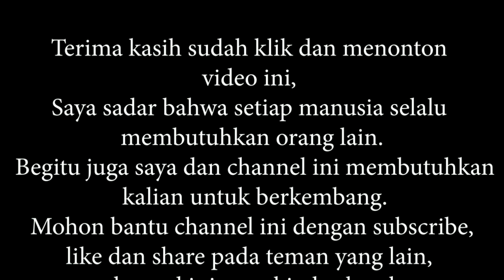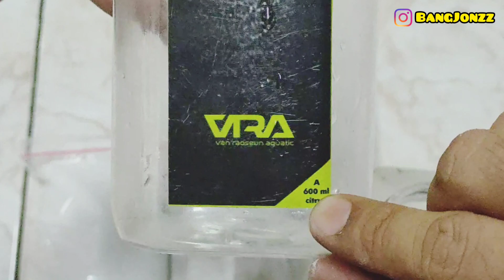CO2 DIY dari Citrun & Baking Soda Bertahan 1 Bulan| Vlog#67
Hallo Guys
Kali ini Bang Jonzz Membuat Video Tutorial Membuat CO2 DIY dari Citrun & Soda
Semoga Bermanfaat bagi kalian semua